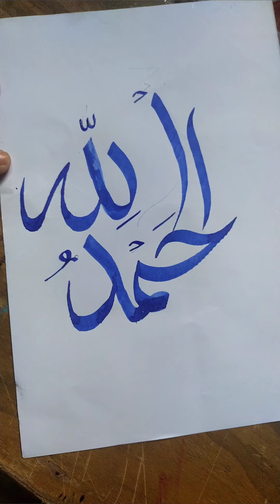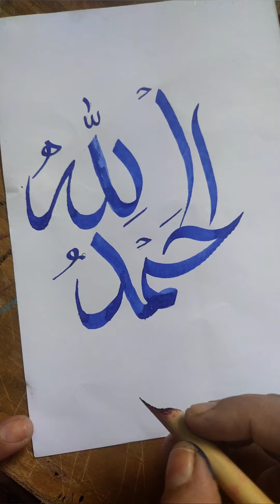Alhamdulillah In easy arabic calligraphy learn calligraphy